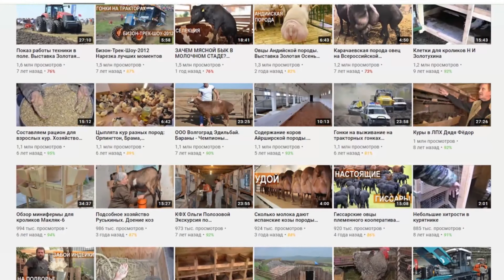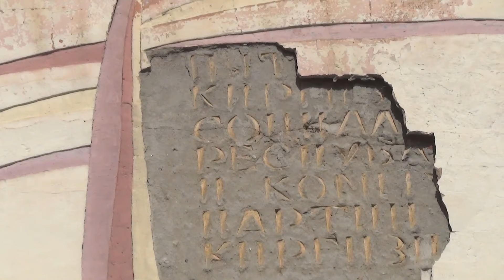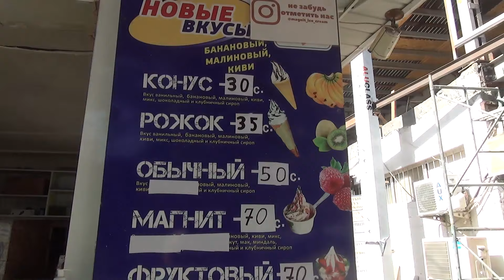Это самое сердце Кыргызстана. Древний и вечно молодой Ош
Известный с древнейших времен Ош, кажется всегда  был крупным городом и всегда стоял здесь, на торговых путях своеобразным сердцем притягивая  и отпуская от себя потоки людей и караванов.
Я посетил Ош уже не впервые, на этот раз с командой @FermerAE и по приглашению замечательного Пардавая Абдираимова, которому бесконечная благодарность
В современной Кыргызской республике Ош второй по величине (около трехсот тысяч жителей вместе с подчиненными административно селами). Неофициально считается второй, южной столицей страны, но по культурному влиянию, исторической значимости  Ош  едва ли не первый. Во всяком случае по древности с этим городом сравнятся не многие города в Азии.
У историков принято вести отсчёт возраста города от самого раннего упоминания в исторических документах, Таковое обнаруживается  в летописях в IX веке. Однако, по общему убеждению и вполне на официальном уровне, на основании археологических находок  считается что Ошу  уже более трех тысяч лет.
И если Бишкек это в общем-то новодельный и почти европейский , а по большей части светский город , в которой много денег и суеты, то  Ош - это настоящий Восток, на улочках которого живет вечность, даже если на ней наряду с одноэтажным глинобитом уже выросли современные высотки.